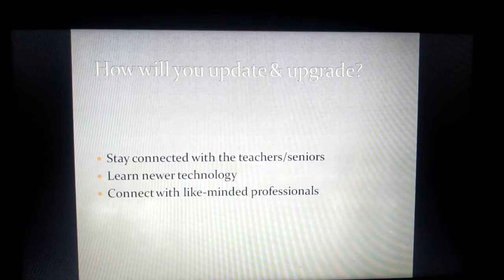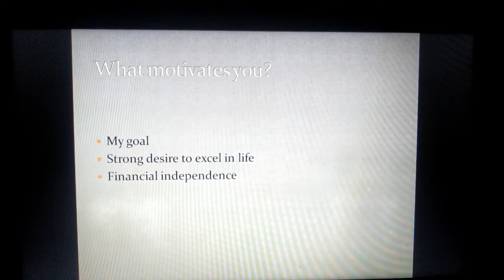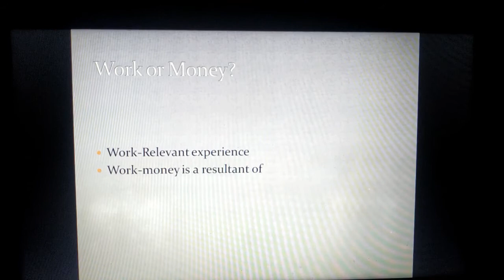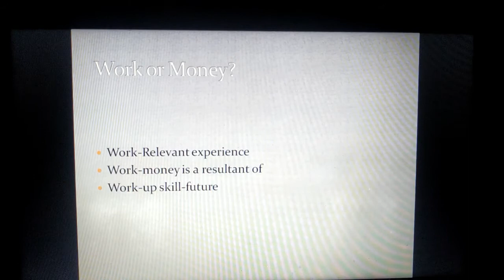How will you update & upgrade? 2020 || What motivates you? 2020 || Work or money? 2020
what motivates you? - quora
what motivates you quiz
what motivates you essay
what motivates you to study
what motivates you interview question yahoo
what motivates you to learn
what motivates you as a designer
what is more important completing a job on time or doing it right
what is more important money or position
what is more important to you money or success
what's more important to you the work itself or how much you're paid for doing it
is money important to you interview question
what is important money or career
what kind of person would you refuse to work with
tell me about your ability to work under pressure